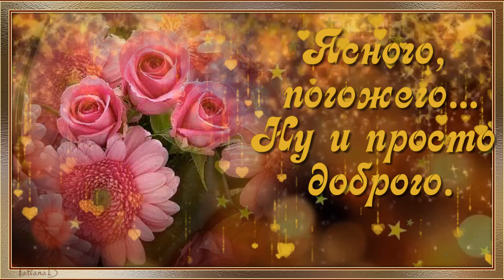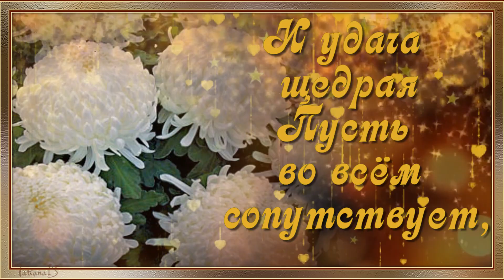Я шлю тебе привет осенний. I send you autumn greetings.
Дня тебе хорошего,
Светлого и теплого,
Ясного, погожего...
Ну и просто доброго.
💖Делитесь с друзьями моими видео, -радуйте их. Здесь всегда найдете новые видео для ПОЗИТИВНОГО НАСТРОЕНИЯ и лучшие поздравления к праздникам.

I send you autumn greetings.
Good day to you,
Light and warm,
Clear, bright...
Just good.

💖Share my videos with your friends-make them happy. Here you will always find new videos for a POSITIVE MOOD and the best congratulations for the holidays.

Video link: https: / / youtu.be/5L-75M3XMdI

MY DEAR MEMBERS AND VISITORS OF THE CHANNEL,THANK YOU FROM MY HEART FOR WATCHING, COMMENTS AND LIKES)))

All rights to published materials: music, photos, clip art, belong to their owners and are taken from open sources on the Internet. I am grateful to the authors for the opportunity to use them in their work.